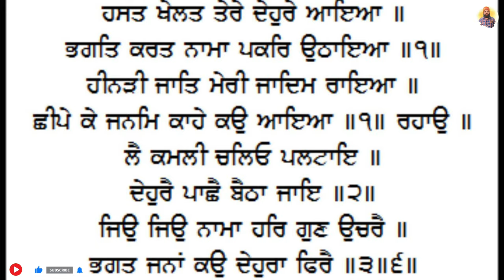Shree Dattatreya Math | Hingoli | Nanded | Part 12 | Prince Punjabi Traveller 🙏🙏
Shree Dattatreya Math in Hingoli stands as a beacon of spiritual sanctity, drawing devotees from far and wide to bask in its divine ambiance. This sacred institution, dedicated to Lord Dattatreya—a trinity encompassing Brahma, Vishnu, and Shiva—has not only become a place of worship but also a spiritual haven for seekers on a quest for inner peace and enlightenment.

Nestled amidst the serene surroundings of Hingoli, the math is a testament to architectural beauty and cultural richness. Pilgrims and visitors are welcomed by a tranquil atmosphere that fosters a deep connection with the divine. The sacred rituals and ceremonies held within its hallowed walls serve as a conduit for spiritual introspection and growth.

One of the notable chapters in the history of Shree Dattatreya Math is the visitation of the revered saint, Bhagat Namdev ji. His spiritual sojourn to this divine abode adds layers of significance to the math, intertwining the teachings of Lord Dattatreya with the divine experiences and wisdom of Bhagat Namdev ji. Devotees, inspired by the saint's devotion and teachings, pilgrimage to the math to seek blessings and immerse themselves in the sacred vibrations left by the saint's visit.

The presence of Bhagat Namdev ji within the precincts of Shree Dattatreya Math creates a unique spiritual resonance, inviting devotees to not only connect with the divine trinity but also to absorb the spiritual essence left by the saint. The math, therefore, serves not only as a physical space for religious practices but as a living testament to the convergence of diverse spiritual energies, making it a cherished destination for those on a quest for both inner and divine knowledge.

As pilgrims gather at Shree Dattatreya Math, they partake in rituals, engage in prayer, and reflect on the profound teachings embedded in the spiritual fabric of the institution. The math, with its historical and spiritual significance, continues to be a source of inspiration, fostering a sense of community among devotees and echoing the timeless teachings of Lord Dattatreya and Bhagat Namdev ji.